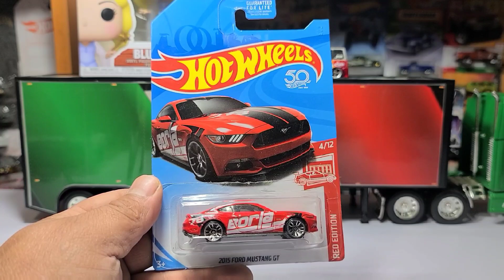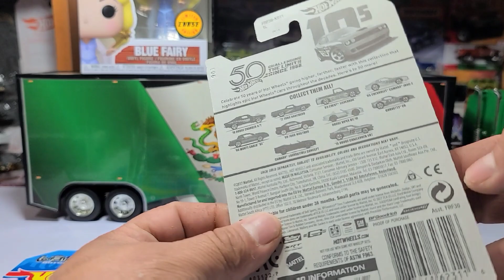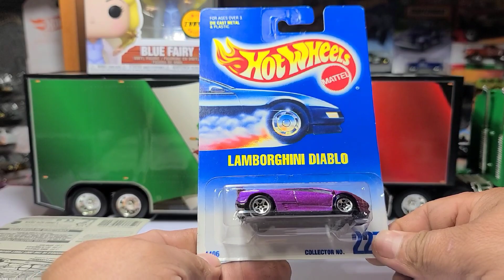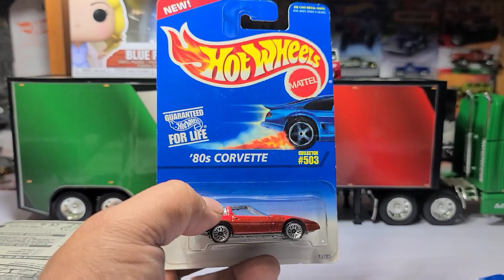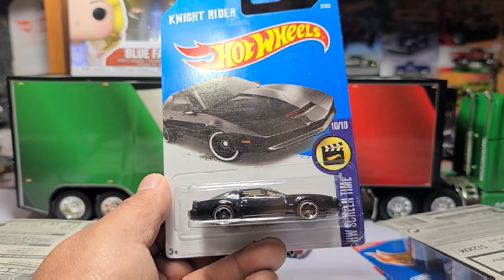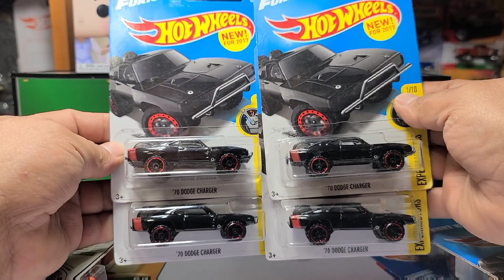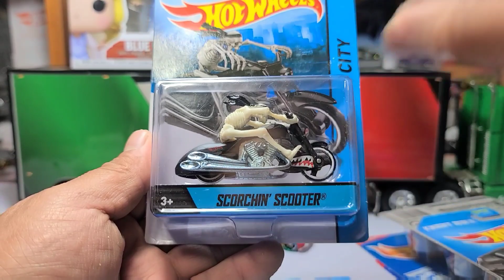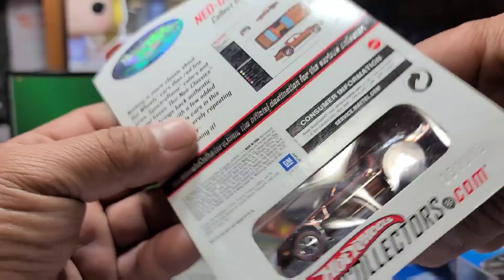🧐PARA MEXICO🧐🤔 y para mi coleccion PIEZAS ENCONTRADAS